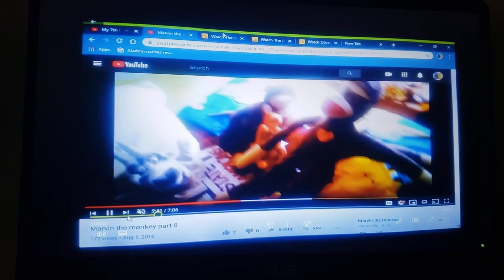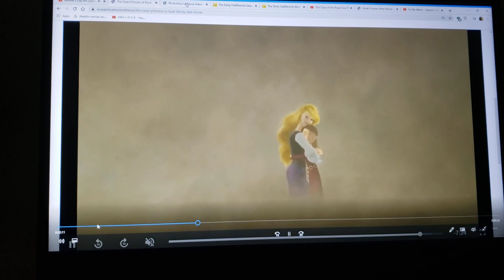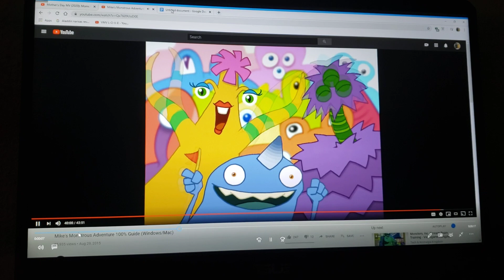Mother's Day MV (2020) Moms Rawk!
Dedicated to jimmyandfriends 29, zacthebear surmanreturns5th, thecartoonman12 & erica lauren productions

Song moms rawk

Song from dinosaur train: moms rawk

Clips/years/companies
wonder park (@2019 paramount/nickelodeon movies)
talking friends (rock a catsbah & multipli-kitty; @2012 disney)
where's my water?: swampy's underground adventures (sink or swim; @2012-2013 disney)
my little pony: friendship is magic (feeling pinkie keen; @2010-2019 hasbro)
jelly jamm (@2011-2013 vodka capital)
the amazing world of gumball (the sock; @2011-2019 cartoon network)
yo-kai watch (yo-kai cysnake & katie's secret; @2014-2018 olm inc)
grandpa's magical toys (@1989 wee sing)
Green eggs and ham (there; @2019- Warner bros)
true and the rainbow kingdom (super duper dance party; @2017- guru studio)
the big rock candy mountain (@1991 wee sing)
the swan princess: a royal family tale (@2014 nest family entertaiment)
miraculous: tales of ladybug & cat noir (heroes day (part 1); @2015- method animation/toei animation)
the fairly oddparents (miss dimmsdale & channel chasers; @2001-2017 nickelodeon)
mira royal detective (@2020- disney)
shrek forever after (@2010 dreamworks)
incredibles 2 (@2018 disney/pixar)
lady and the tramp II: scamp's adventure (@2001 disney)
brave (@2012 disney/pixar)
kirby: right back at ya (fright to the finish; @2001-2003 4kids)
puppy dog pals (hissy's kitty; @2017- disney)
mike's monstrous adventure (@2002 disney/pixar)

Note: this is my first video to feature mira royal detective